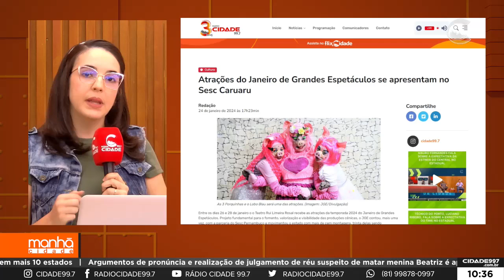Manhã Cidade 25.01.2024 – Destaques do Site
A jornalista Juliana Santos, traz os destaques desta quinta-feira (25) do site Cidade 99.7 FM. Acompanhe.